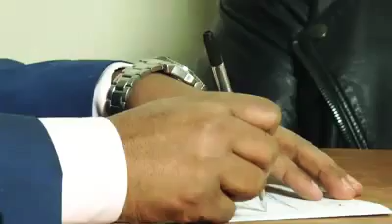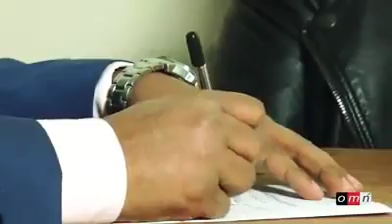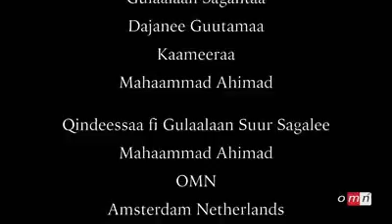OMN NEW March 11.2018 Gaafii Deebbii Addee Iftuu Aliyii Waalin Taasifame